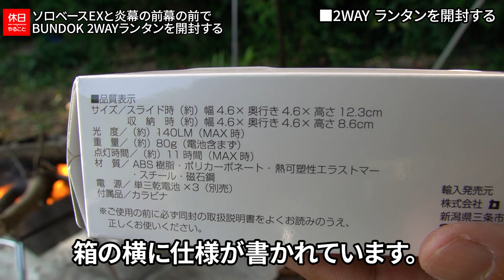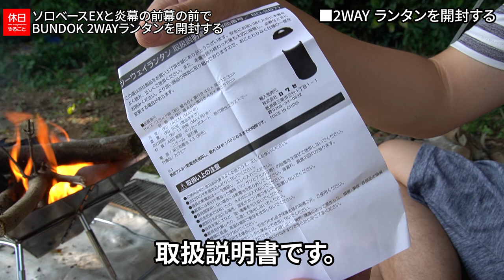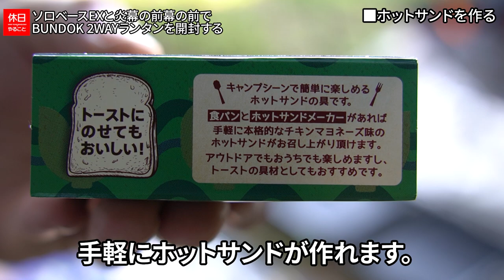700【キャンプ】BUNDOK(バンドック) ソロベースEXと炎幕の前幕の前で、2WAY ランタン LEDを開封する、焚火して食事する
家の土地でキャンプしています。
ソロベースEXと炎幕の前幕を連結しました。
焚火して食事にします。

目次：
0:00:00 ■はじめに
0:00:22 ■焚火する
0:01:20 ■2WAY ランタンを開封する
0:03:03 ■2WAY ランタンを使う
0:04:10 ■コーヒーを淹れる
0:05:58 ■鶏白湯鍋を作る
0:07:25 ■ホットサンドを作る
0:09:13 ■食事して過ごす

ギア：

[NEW]
テンマクデザイン 炎幕の前幕

[NEW]
バンドック 2WAY ランタン

▲テント
バンドック ソロ ベース EX

▲テントシート
バンドック グランド シート

▲テーブル
バンドック IR テーブル

▲クッカー
キャプテンスタッグ 飯盒

トランギア アルミハンドル

バンドック コーヒー メーカー

キャプテンスタッグ ボトル

▲焚火台
CARBABY バーベキューコンロ

▲焚火用品
キャプテンスタッグ 火消しつぼ 火起し器

▲ランタン
キャプテンスタッグ オイルランタン 中

▲暖房/冷房
トヨトミ レインボーストーブ